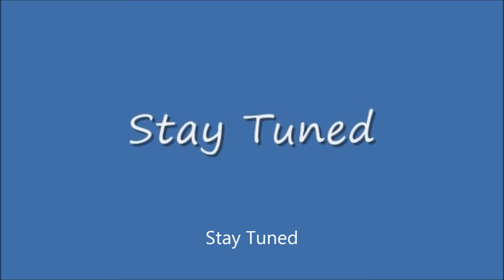Thursday Night Action #18